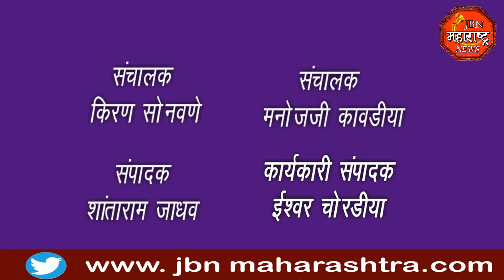jbn maharashtra news jalgaon